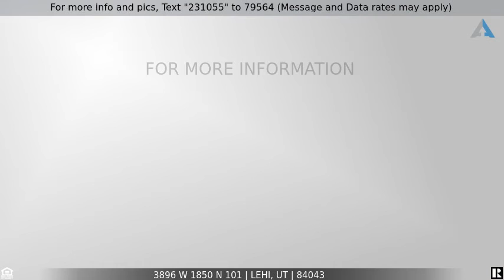Priced at $360,000 - 3896 W 1850 N 101, Lehi, UT 84043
Home for Sale in Lehi

Highly desired ground floor unit in Lehi.  This prior model is in Immaculate condition with Quartz countertops, Stainless steel appliances, refrigerator included. LVP flooring, covered & gated patio, walk in pantry, 2" blinds throughout. Near the Clubhouse and pool. Enjoy Pickleball, Swimming, Fitness room, playground, Pavilion and Basketball/Sport Court. Easy access and close to I-15, SR 68, Thanksgiving Point, 8 miles to The nearest Trax station. Square footage figures are provided as a courtesy estimate only and were obtained from county records.  Buyer is advised to obtain an independent measurement.